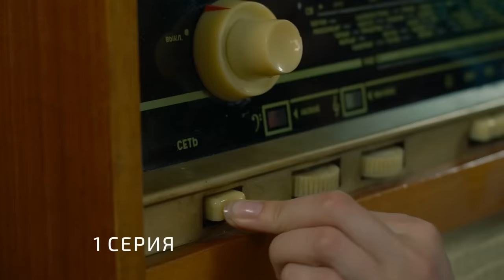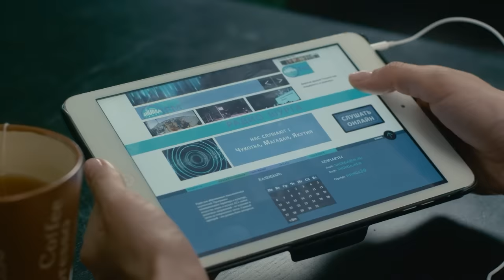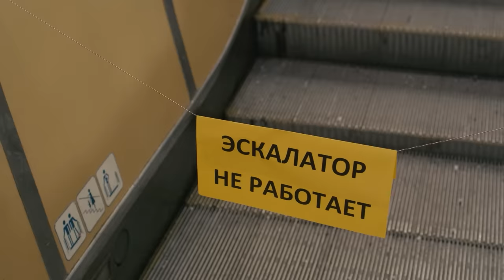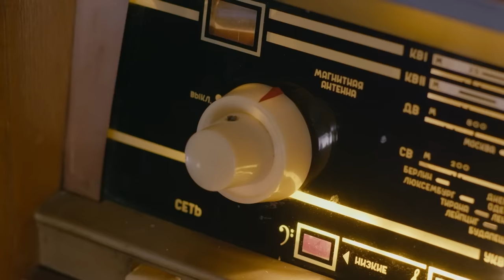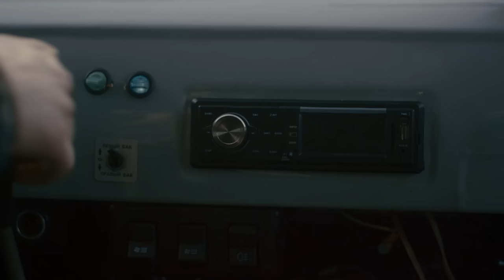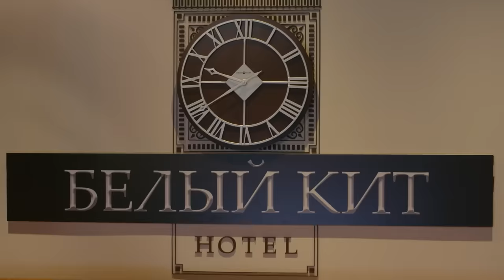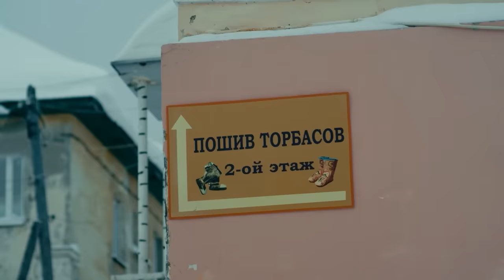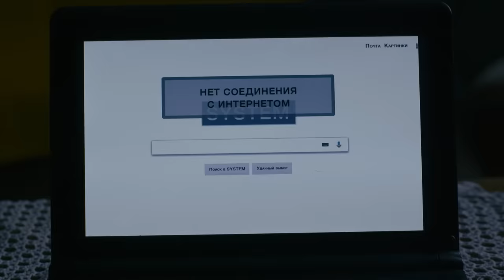BASADO EN UN BESTSELLER MUNDIAL | Viaje al fin de la tierra | Pelicula completa en Español Latino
Lília trabaja en un importante Holding de información. Por trabajo le envían a una pequeña estación de radio en una ciudad lejana del Norte. Este viaje se convierte en un exilio. Todo aquí resultó ser muy ajeno: mucho frío, la gente vive de acuerdo con sus propias leyes y reglas. Un día Lília encuentra el cadáver de un cazador, después le sucede una serie de situaciones extrañas e inexplicables. Le roban el pasaporte y le llevan en una dirección desconocida.